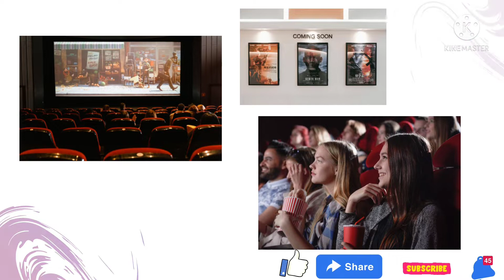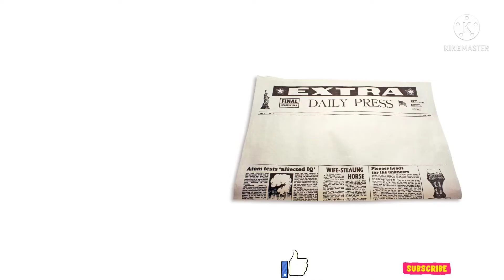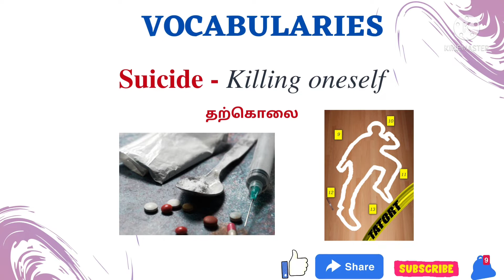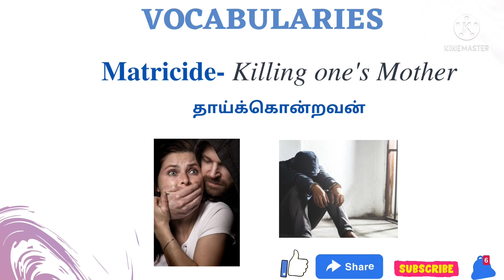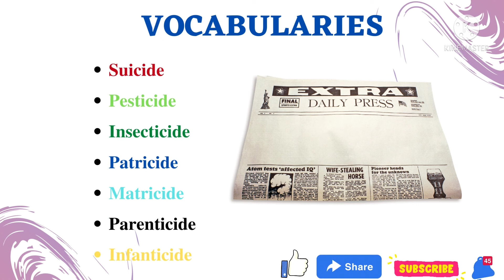One Word Substitution | One-word Substitution Tricks | Daily Use English Words |How to Speak English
Hello Friends,
This video lesson will be helpful to beginners who find it difficult to learn Basic English Words.

Hope this video helps you to improve your Vocabulary 📚

Share it with your family and friends if you enjoyed our video ✨

Note: It is important to note that all content used is copyrighted.
Without proper authorization, any of the content on this channel may not be used or edited.